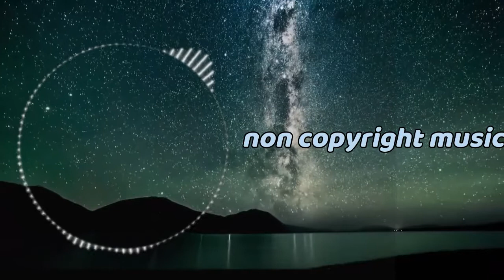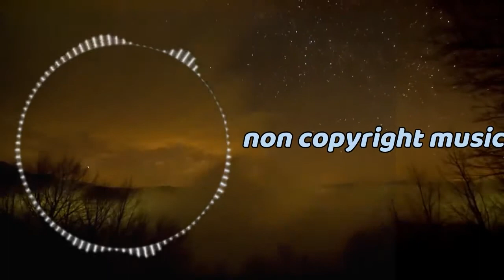(No Copyright Music) calm and relaxing Background Music For Videos 2022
tags(ignore this)

► What you can find here:
Background Music,
Instrumental Music,